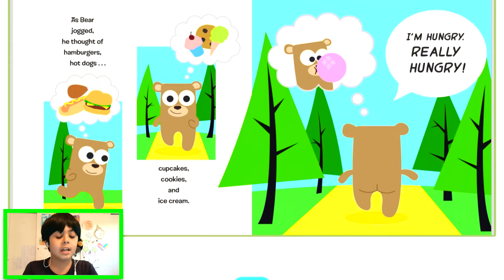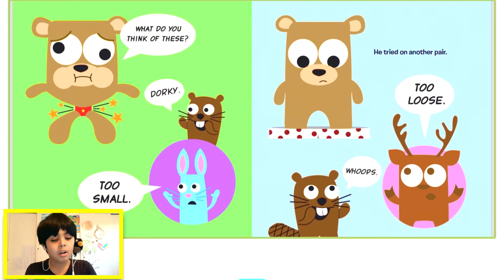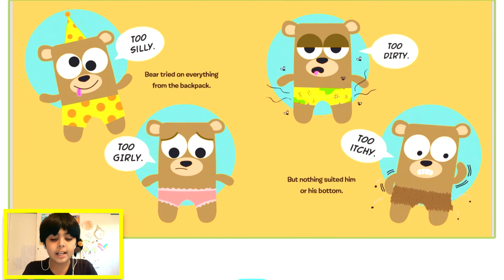Read Aloud STORY: Bear in Underwear 🩲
Lets do some FUN.

A zany story about a bear, a backpack 🎒filled with underwear, and his group of furry friends who cheer him on in search of the perfect 👌 fit. Watch this cute story of Bear and his Underwear and answer the questions below.
Question 1. What did he call the underwear that fit him perfectly?
Question 2. What were the adjectives he used for the other Underwears that did not fit him?